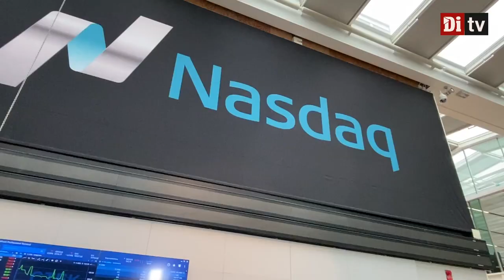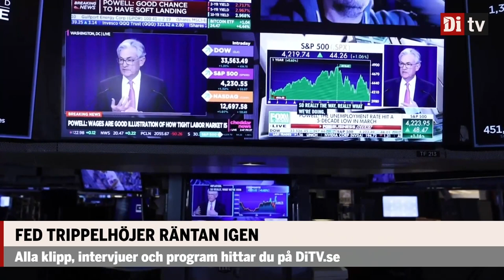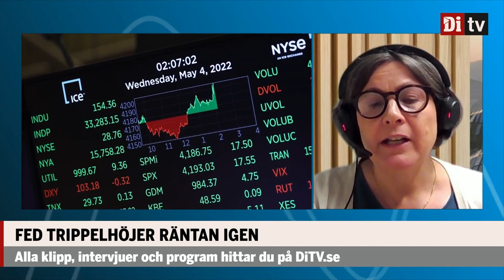Makroanalytikern: Så påverkas börsen av Feds räntebesked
SEB:s makroanalytiker Elisabet Kopelman kommenterar räntebeskedet i Di Nyheter med Filippa Fernqvist.